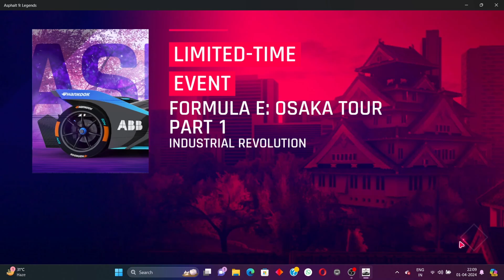Asphalt 9 LIMITED- TIME EVENT FORMULA E : OSAKA TOUR PART 1 INDUSTRIAL REVOLUTION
Asphalt 9 Legends is available on Android, iOS, Nintendo Switch, Windows 10, Microsoft Windows PC and Macintosh OS.
Asphalt 9: Legends is a 2018 racing video game developed by Gameloft Barcelona and published by Gameloft. Released on July 25, 2018, it's the fifteenth major game of Asphalt series.